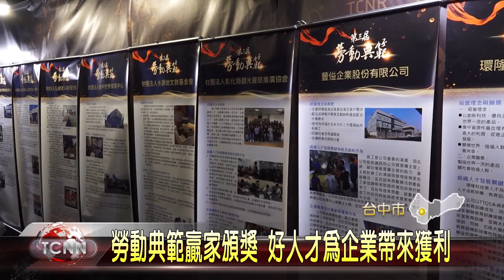大台中新聞-勞動典範贏家頒獎 好人才為企業帶來獲利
為了表揚，友善職場等領域表現傑出的單位或個人 ，勞動部勞動力發展署中彰投分署舉辦第三屆勞動典範頒獎典禮， 共有13個單位獲團體獎及3位員工獲得個人獎，期望藉由得獎廠商的優良事蹟，為產業升級注入正面能量 。「以上新聞可由top NEWS APP收看」